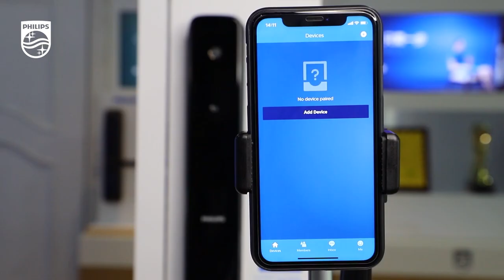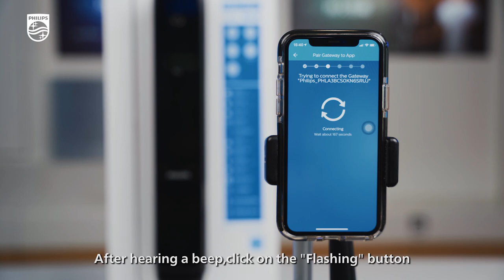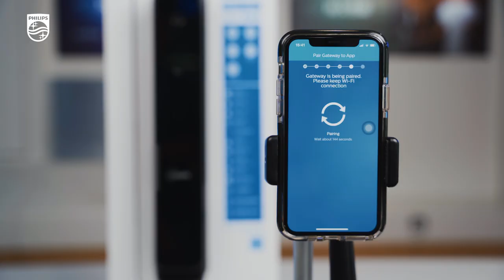Philips Easykey 9300 User Instructions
Check out this video and see the user instructions about the Philips Easykey 9300